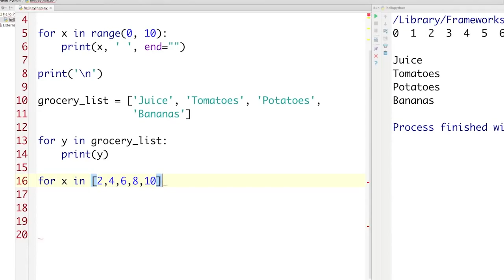App Inventor and the Java Bridge, Student Testimonials: Sarah Lopez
App Inventor is a visual blocks language that allows beginners to learn coding by building apps. The Java Bridge is a Java library that uses App Inventor terminology and eases the transition to textual coding. University of San Francisco student. Sarah Lopez talks about her experiences learning coding and Computer Science with App Inventor (CS 107, a CS0 course) and the Java Bridge (CS 110, a CS 1 course) at USF